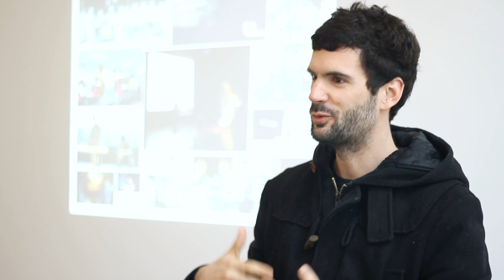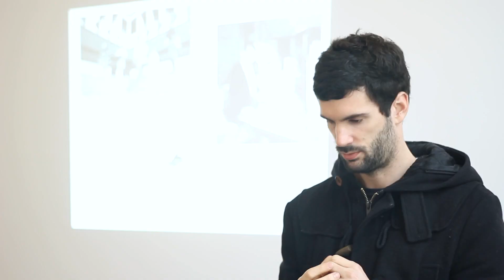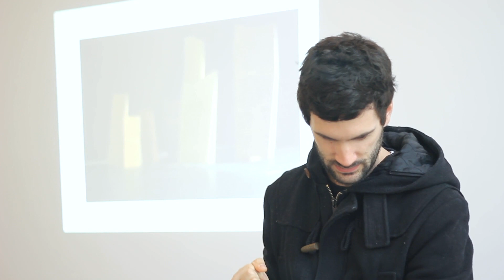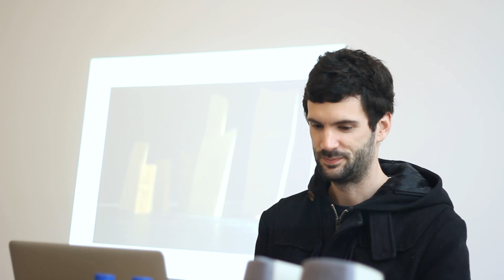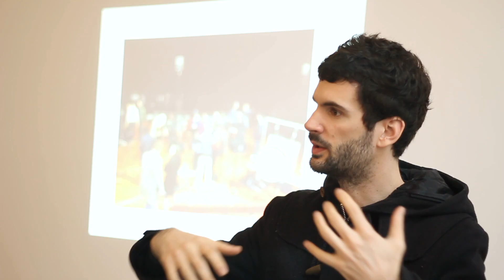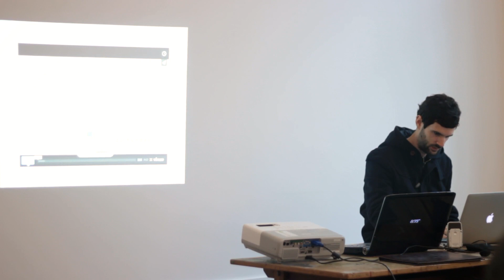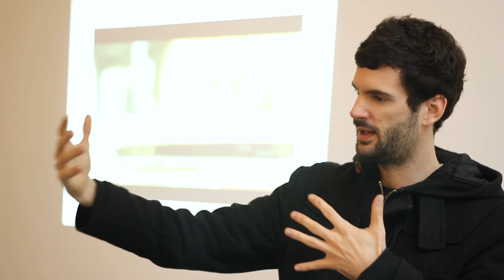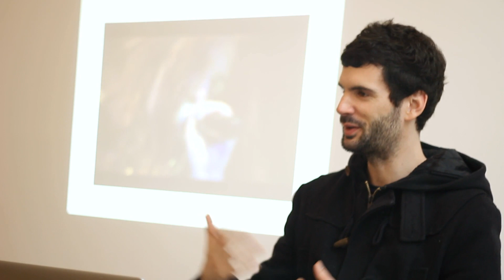Filipe Lopes: Musical composition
Filipe Lopes talks about what it takes for musical composition

Filipe Lopes at CreativeMornings Porto, February 2015. Free events like this one are hosted every month in dozens of cities. Discover hundreds of talks from the world's creative community